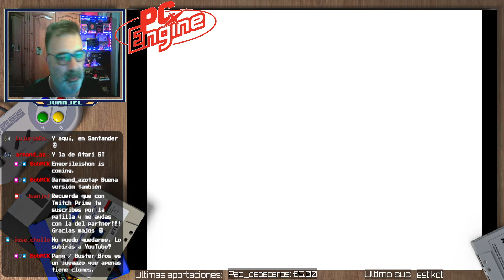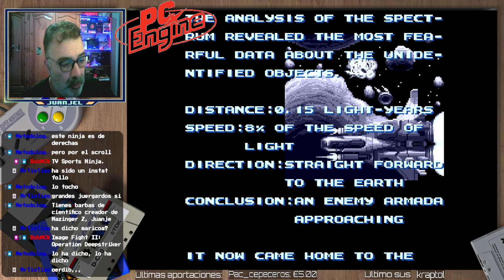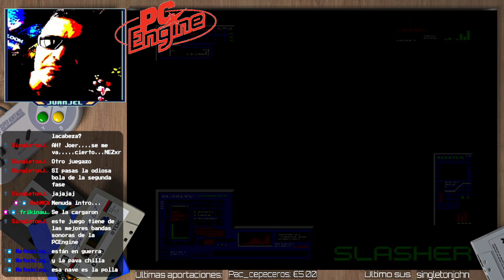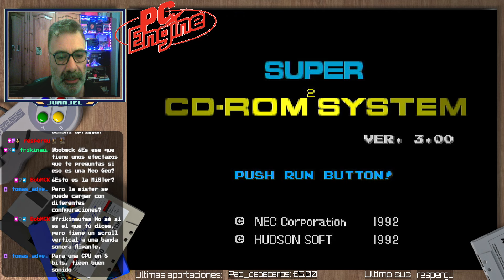PC ENGINE CD TOP GAMES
Buenas!
Redifusión.

Hoy damos un repaso en MiSTer FPGA a títulos para PC ENGINE CD. Muy buenos juegos de naves, muchos juegos de ROL pero un catálogo bastante variado que en su momento habrían hecho sin duda que la PC ENGINE fuera una clara opción para compra en la época en la que las revistas y la cultura popular del videojuego en España, estaba copada por Sega + Nintendo con sus consolas de 8 y 16 bits. Llegó tarde, mal y con retraso la PC ENGINE a España? Que juegos estaban disponibles en los circuitos comerciales? Quienes fueron aquellos afortunados de apostar por este sistema? Era caro? Todo esto y más en esta primera entrega de dos, donde damos amplio repaso a clásicos matamarcianos y otros géneros que son realmente increibles en esta consola de NEC.

Te dejo aqui algunos enlaces de interés.